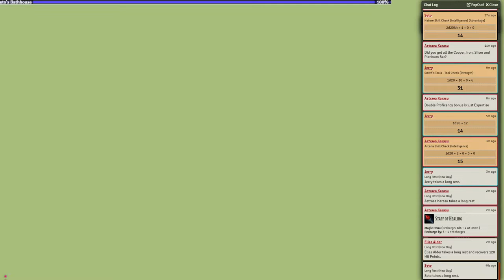Session 94: The price of power